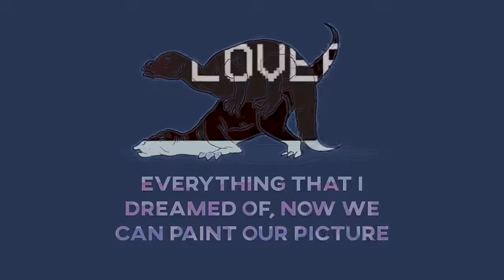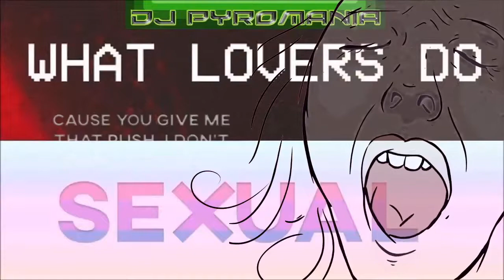Maroon 5 & Neiked - What Lovers Do X Sexual - Mashup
For Dj Pyromania, R. I. P.

" maroon 5 - what lovers do
Say say say, hey hey now baby
Oh mama, don't play now baby
So let's get one thing straight now baby

Tell me tell me if you love me or not
Love me or not, love me or not
I'll bet the house on you
Am I lucky or not, lucky or not, lucky or not?
You got to tell me if you love me or not
Been wishing for you, am I lucky or not?
Lucky or not, lucky or not?

Been wishing for you
Trying to do what lovers do

"NEIKED - Sexual (Official Lyric Video) ft. Dyo
You got that thing that I been looking for
Been running around for so long
Now I caught you, I won't let you go
And you got a heart full of gold
And that's really turning me on

You are, you are, you are, you are, you are
Everything that I dreamed of, now we can paint a picture
Making my life much greener, yeah yeah

Just say you feel the way that I feel
I'm feeling sexual, so we should be sexual

Maroon 5 - What Lovers Do ft. SZA -  Album: Neujahr 2020 - (Filtered Acapella; please ask for credit)
 NEIKED - Sexual (Official Lyric Video) ft. Dyo -  Album: Duschen -   (Official Stems instrumental + version acapella)

Maroon5 NEIKED WhatLoversDo ft. SZA - Album